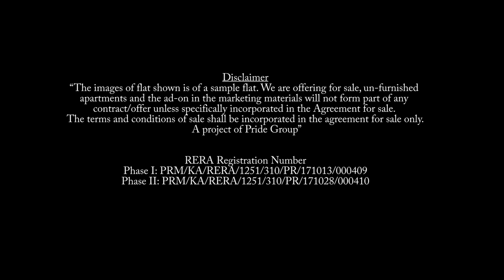Pride Enchanta - Phase I - Happy Customers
At Pride Enchanta we understand what your heart longs for in your dream home. More importantly, what you’d love to have in its neighbourhood. That’s why we painstakingly crafted 430 dwelling spaces next to the city’s landmarks such as the Town Hall, Metro Terminal, Satellite Bus Stand and Outer Ring Road, yet tucked away to ensure tranquillity and peace of mind. Welcome to Pride Enchanta, a well-connected nestling space and a tranquil inspiration salon rolled into one.